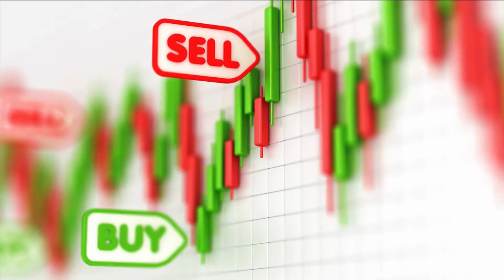The Price of Potatoes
Have you ever pondered the cost of a humble potato?
 It may seem like a simple question, but there’s a lesson behind it—a personal story from our CEO, Mounir Ajam.